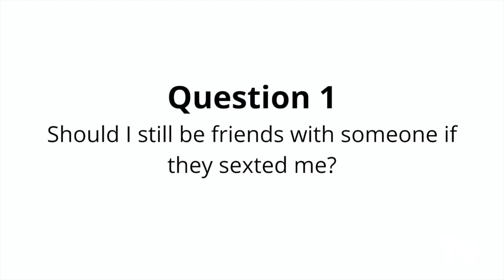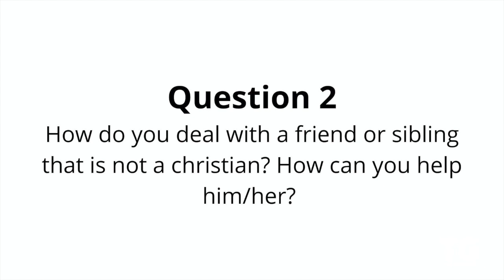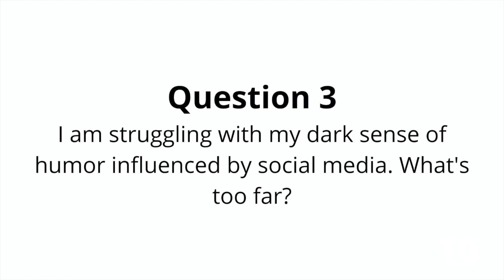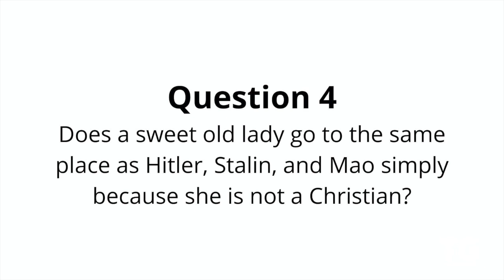The Gathering Q & A | Costi Hinn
For more information about Redeemer Bible Church in Gilbert, Arizona or to help support this ministry, please visit us